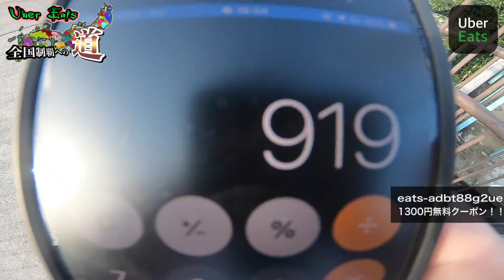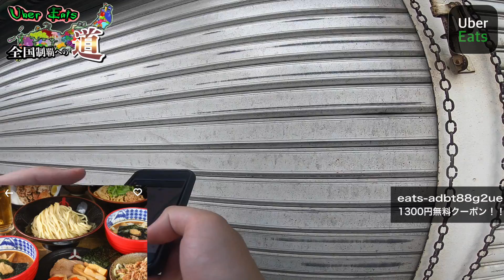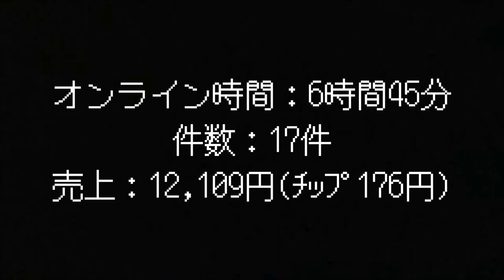【Uber Eats】全国制覇への道 Part２７『横浜編④』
🐔沖縄🌺でUber🚴‍♂️ヒカリマン教室✏️開催！！？
しかも【１万円】ももらえる！！？

・下のヒカリマンコードを使い、Uberに新規登録し、
8月25日からスタートの沖縄エリアで、初配達してくれる方になんと！
このヒカリマンが始めの１配達を手取り足取り教えちゃいます！！
しかも！こちらに入る紹介料1万5千円のうち【1万円】バックします！！

◆Uber Eats◆
Uber Eats の初回注文が ￥1300円 割引になります。

3Dアニメーション提供【五反田ヨシオ】

🟥『赤い物を贈りたい欲』が溜まってしまった人はコチラで発散しましょう。